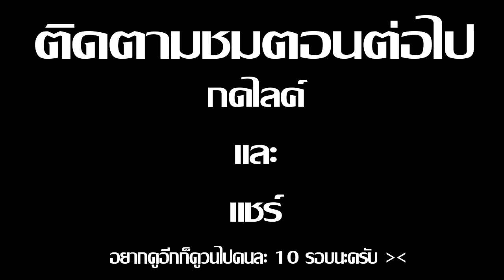Minecraft รับใช้ลุง ภาค10 | เฟี้ยวกับปลาเลิกกัน EP.6